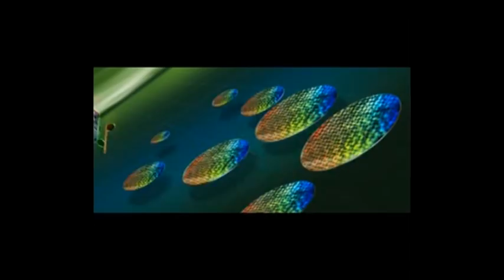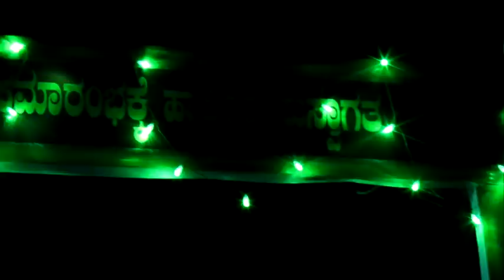TIRAKOD BANDHUGALA MADUVE SAMARAMBHA PART 01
siddappa tirakod hagu neelavva tirakod evara suputra raada
vinayak mathu basavaraj evara maduve karyakramada videogalu